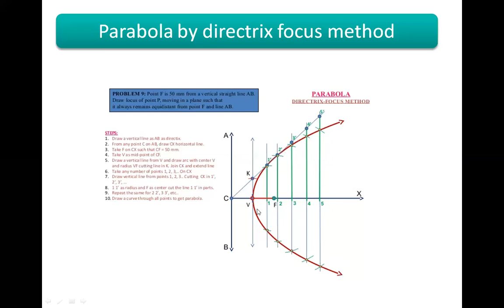Introduction to Engineering curves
Video by - Prof. Nitin P. Bhone
Description - Directrix Focus method of Parabola